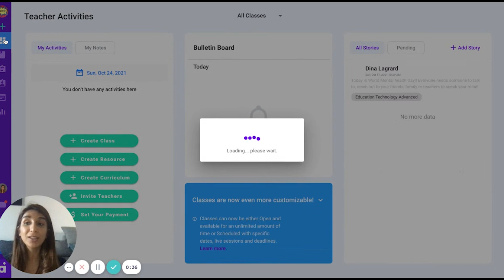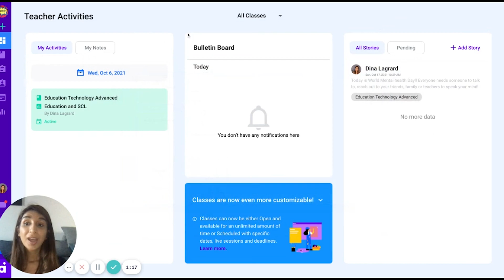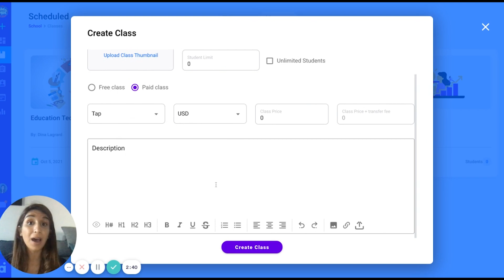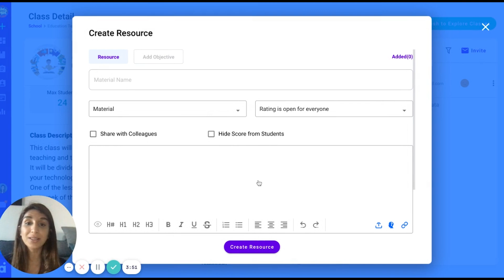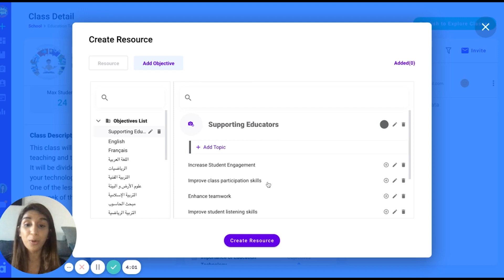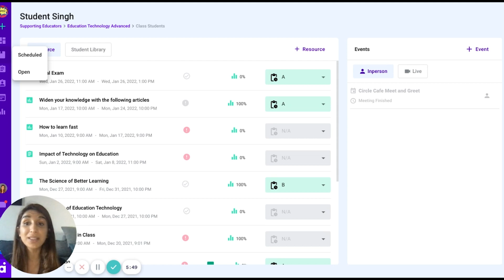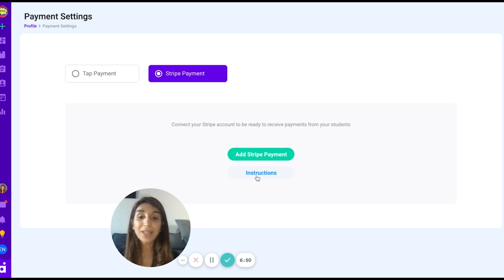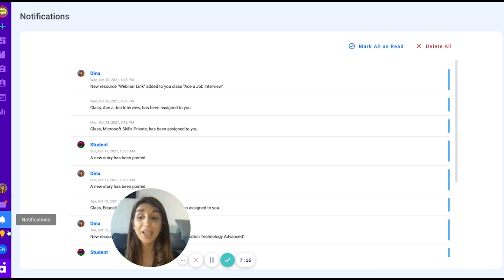Instructor tutorial: Quick instructor overview at oktopi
Learn how to navigate through the dashboard as an instructor on oktopi.

ABOUT OKTOPI

oktopi.ai is the next-generation AI-powered and cohort-based teaching management platform. We bring the best technology to teaching communities around the world. Our vision is about enabling any instructor or institution around the world to embark with their students on meaningful, joyful and inspiring e-learning journeys. To get started, sign up for a free